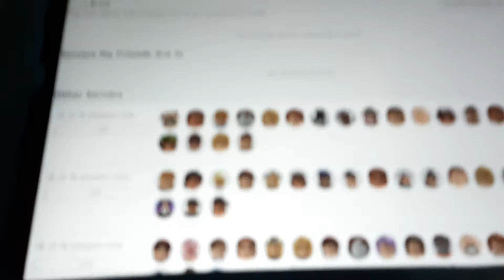Is Brookhaven Botting (Over 600k playing)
Will it reach 1m players